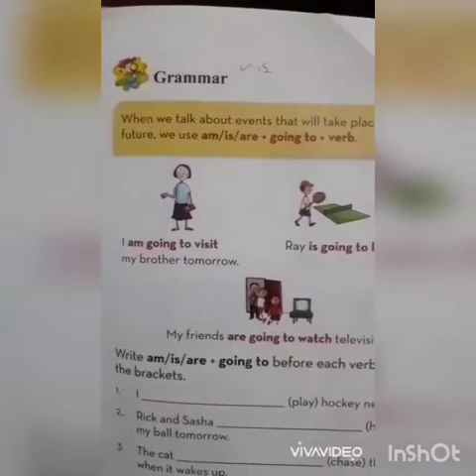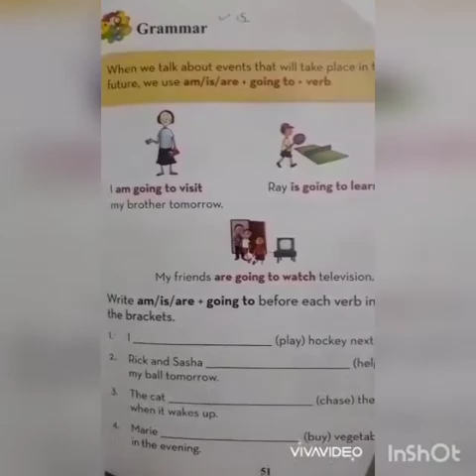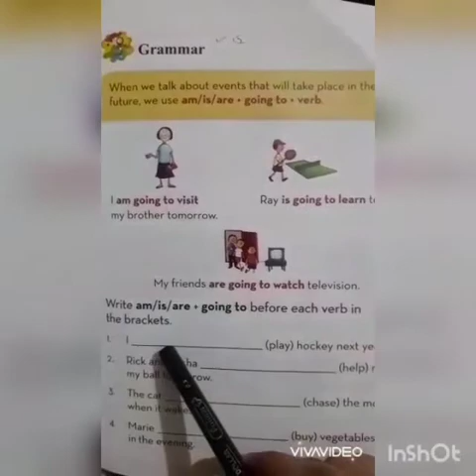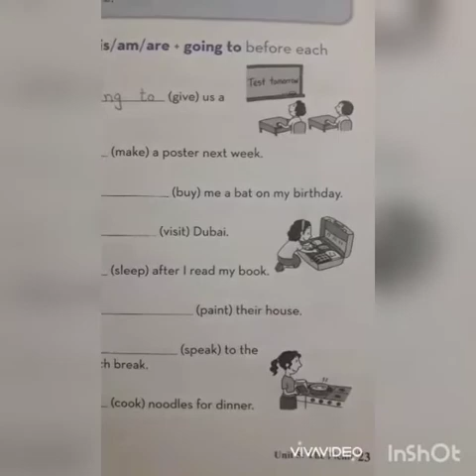Active English 2